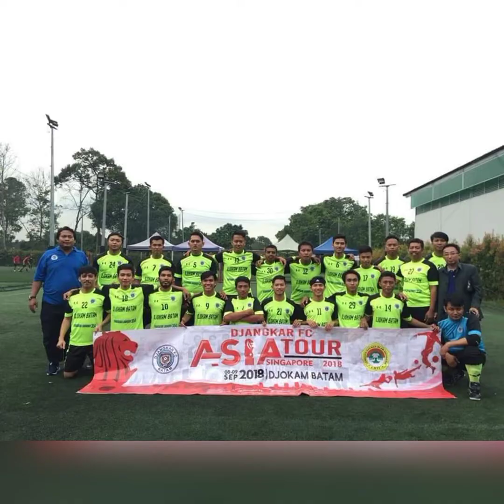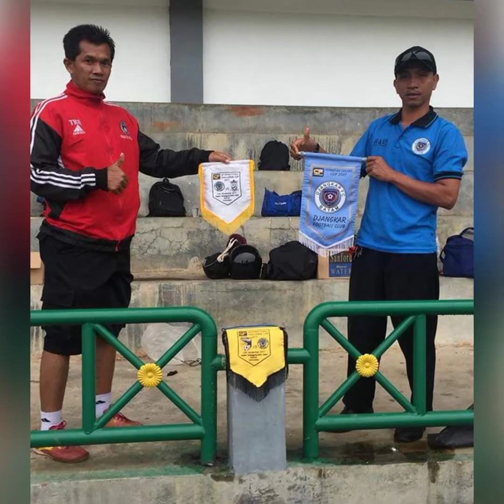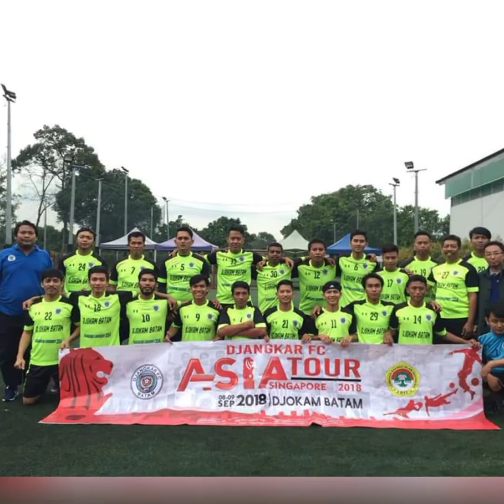COACH IDOLA BATAM